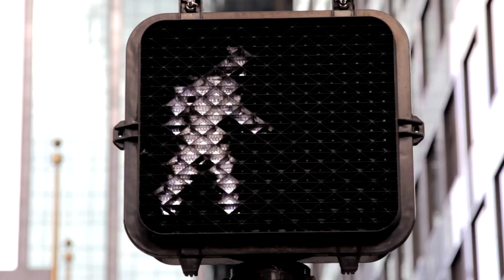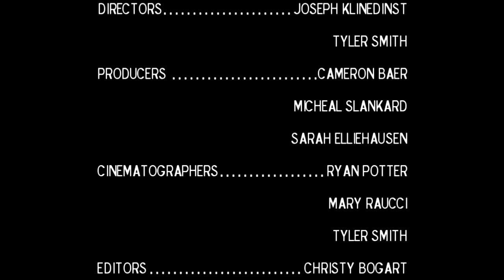Dallastown High School Sweet 16 stn 2013